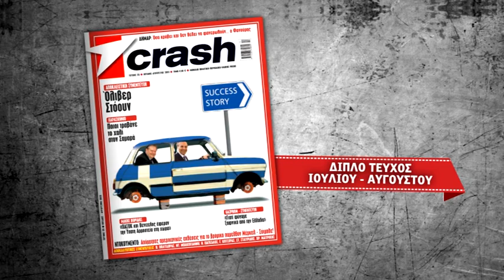Περιοδικό CRASH Ιουλίου - Αυγούστου 2013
Τι θα διαβάσετε στο περιοδικό Crash που κυκλοφορεί την Παρασκευή 12 Ιουλίου 2013!